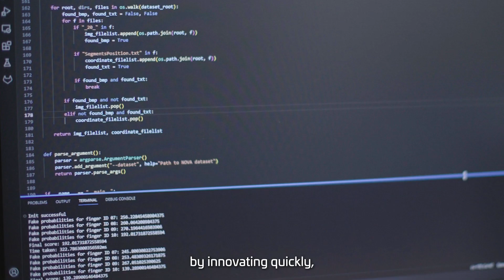Life At Thales in Singapore - Episode 3 - DANG Thi Tra Giang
DANG Thi Tra Giang - Innovation Engineering Manager, Digital Identity & Security

Find out what goes behind the scenes as Giang and her team work on biometrics in our journey as OneThales to build a safer, greener and more inclusive world.